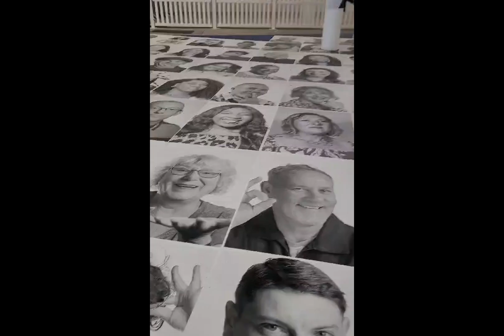Chorlton Good Neighbours at Factory International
On Sunday 12th November 2023 we went to the "Inside Out:This is Manchester"" launch at Factory International. Over 200  Mancunians had  their portrait photo taken, blown up in black and white, and now on display in the Undercroft of Aviva Studios. Photos of Helen, Tony, Julie and Bernard were CGN representatives. This is a very short memory of a great day out